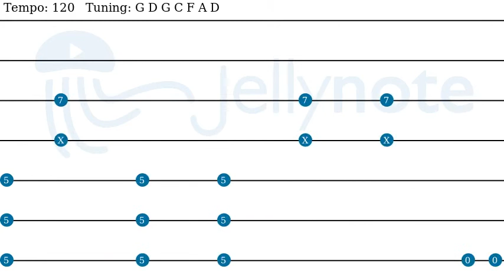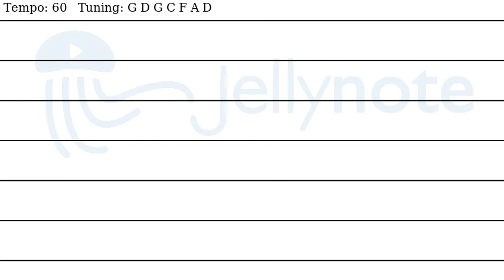Overture - Periphery [Guitar tabs]